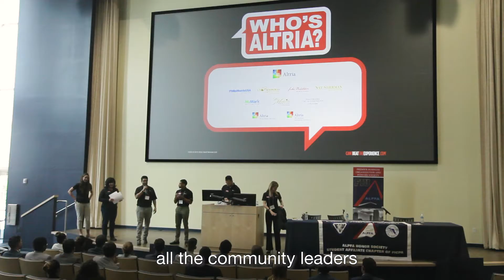What to expect at a Regional Student Symposium?